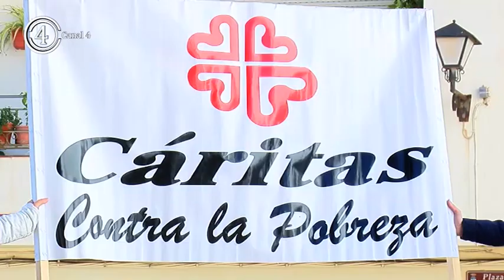Cáritas conmemora el Día Internacional para la Erradicación de la Pobreza